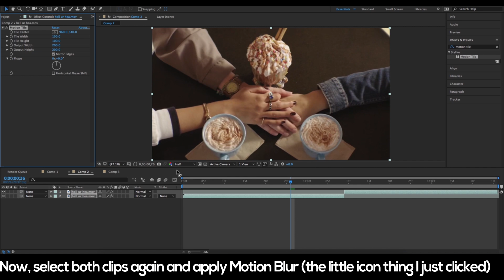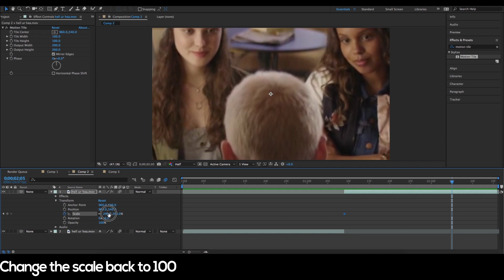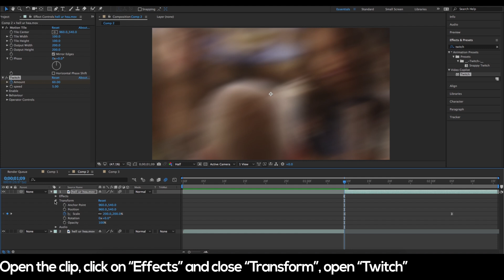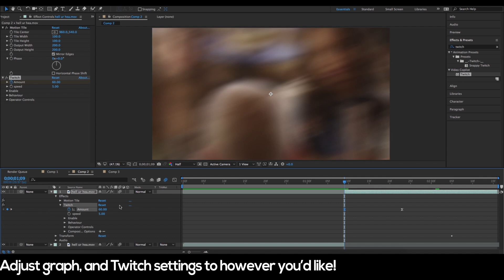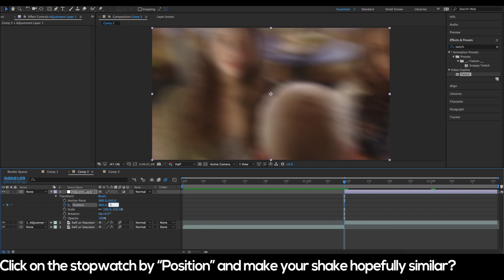Basic Screen Pump, Twitch, + Custom Shake Transition - After Effects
henlo first youtube video
sorry if it's really fast! slow down the video if you need to.
i couldn't find the link i used for twitch, but i bet there's hundreds of youtube videos that could provide you with a link! search "twitch plugin free adobe after effects"
social medias
instagram » instagr.am/elitedolan
i hope this tutorial helped.